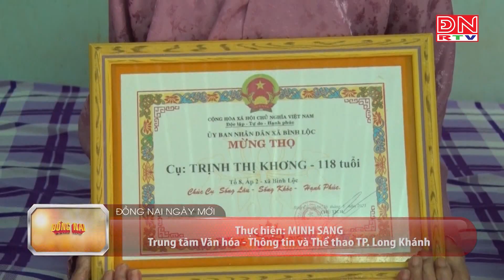Bí thư Thành ủy Long Khánh thăm tặng quà người cao tuổi nhất Đồng Nai